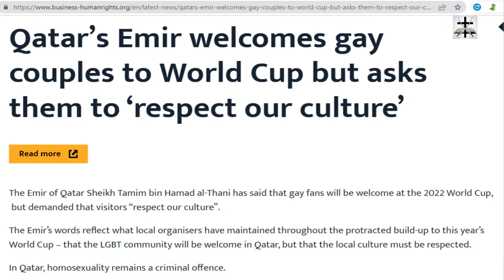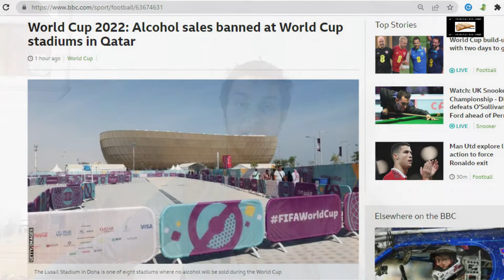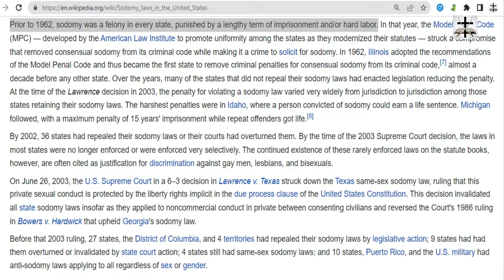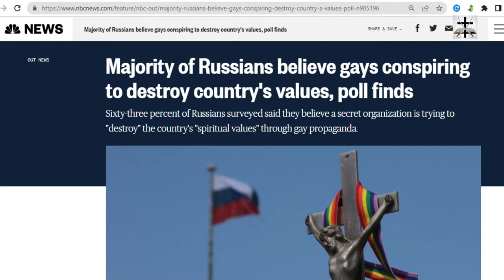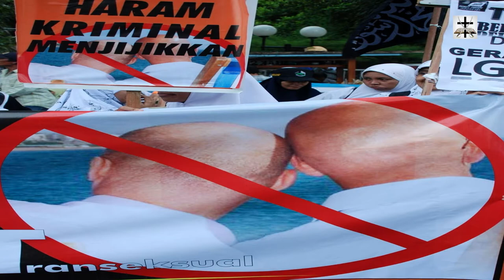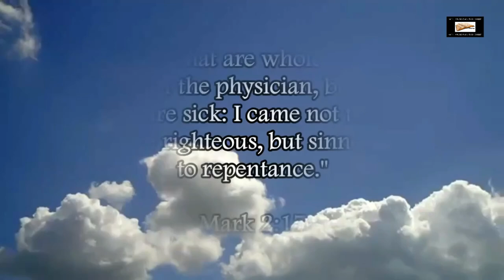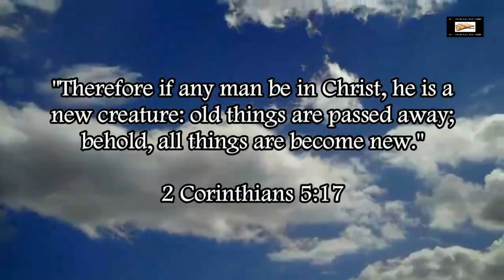Qatar World Cup, LGBT Ideology, And Western Cultural Imperialism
Western cultural imperialism has the mentality of thinking they are morally right in forcing decadent Western liberal so-called “values" upon everyone else (i.e. Russia, African nations, and Middle Eastern nations).